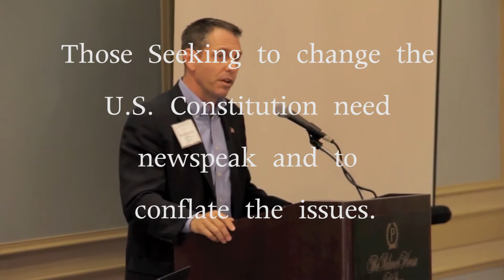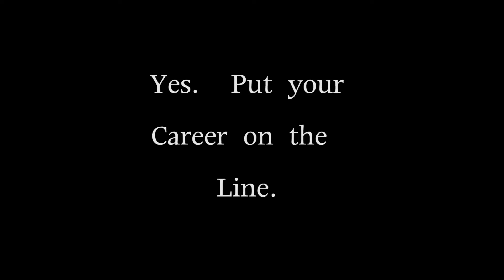Marketing Mark Meckler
This video demonstrates the volatility of politics and context.  While we may interpret something one way, the true details may reveal something entirely different than what's being stated.

This is no different as Mark Meckler provides context of getting together a movement (or revolution) to get state legislatures to support a Constitutional Convention but what is the true objective of this movement.

What does the revolution look like, Bolshevik or American?  We've already had an American Revolution?

While the thought that lawyers can provide food, housing and make the world a better place by amending the Constitution, history has taken these movements in different directions..